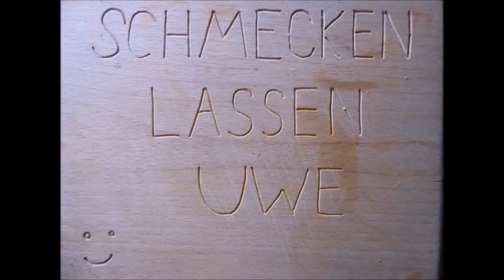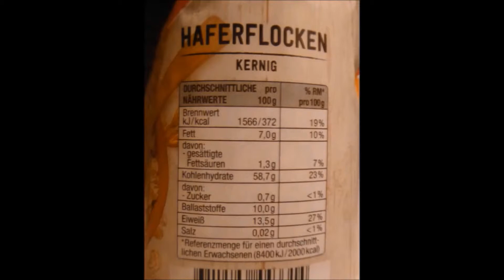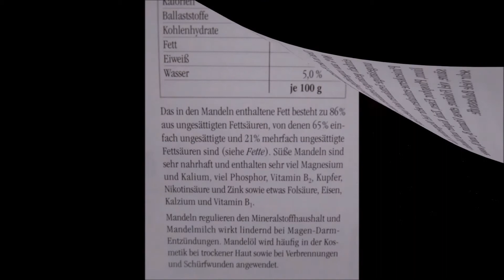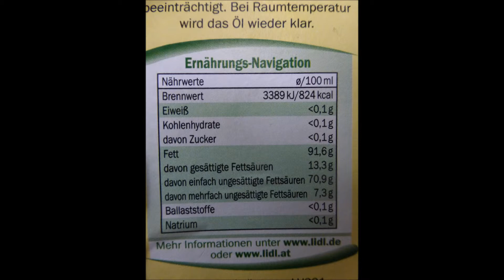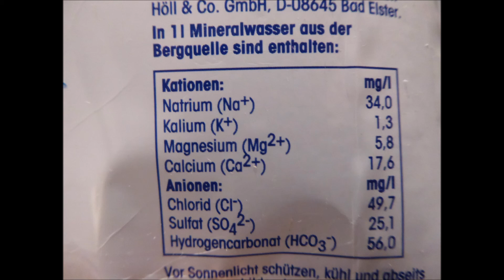My Lifting Kraftsport My Food No.1 Übers Frühstück bis zum Mittagessen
My Lifting Kraftsport My Food  No.1

Ein kleiner ausführlicher Einblick in meine tägliche Ernährung.
Übers Frühstück bis zum Mittagessen My Food No. 1.

Gruß Uwe

Jingel:
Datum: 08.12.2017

Music GEMA frei:  Makeeng-Prod
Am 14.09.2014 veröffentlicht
Music GEMA frei:  Ambiance Horreur (Instrumental Makeeng) 81
Bonjour les instrumentales sont gratuites vous pouvez les télécharger, n'oubliez pas de crédité
 ( Makeeng ) si vous les utiliser, merci pour vos commentaires.

Hello all beats are free, you can download, do not forget credited (Makeeng) if you use them, thank you for your comments.

Hola instrumentales son gratis se puede descargar, no te olvides acreditado (Makeeng) si se utilizan, muchas gracias por sus comentarios.
• Kategorie
o Musik
• Lizenz
o Standard-YouTube-Lizenz

• Track Info:
🎧 Musik in diesem Video:
Title: Cut It
Artist: Silent Partner
Genre: Alternative & Punk